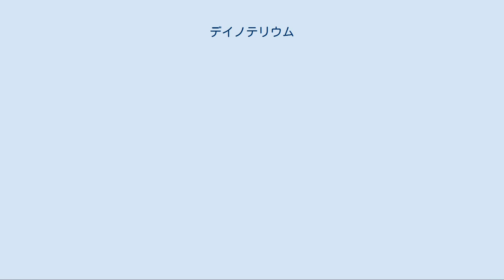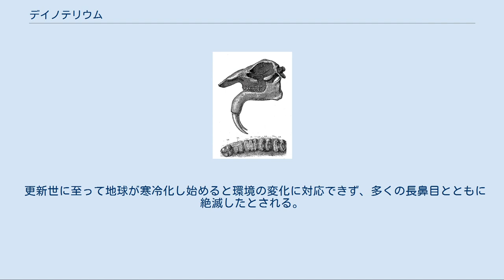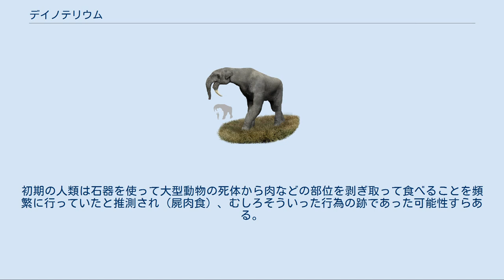デイノテリウム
デイノテリウム (Deinotherium, '恐ろしい獣'の意) は、新生代新第三紀中新世中期から第四紀更新世前期（約2,400万 - 100万年前）のアジア, ヨーロッパ, アフリカに生息した、絶滅したゾウの属。
哺乳綱 - アフリカ獣上目 - ゾウ目 - デイノテリウム科に属する。
下顎から下方に向かって生えた牙が特徴の一つ。
 「ディノテリウム」あるいは「ダイノテリウム」と呼ばれることもあるが、正しい呼称ではない。
 初期の種は比較的小型であったが時代とともに大型化し、肩高は最大種 D. giganteum で約4m、体長は約5mに達した。
既知のゾウ目では最大級、陸生哺乳類でもインドリコテリウム（パラケラテリウム）に次ぐ大きさとなる。
しかし、形態自体はデイノテリウム属の歴史を通じて変化は無かった。
最大の特徴は下向きやや内側に向かって生えた1対の下顎切歯であるが、これは現生のゾウのような柔らかい象牙質ではなく硬い材質であった。
また、上顎には牙を持たなかった。
臼歯は畝状歯（ロンフォドント）と呼ばれる、咬合面が畝状をなして畝が横向きに並ぶ形の歯を持ち、第一臼歯には3列、それ以降の歯には2列の畝を持つ。
歯列は通常の哺乳類と同様顎に列をなして並んでおり、水平交換されることはない。
低く長い頭骨は現生のゾウとはかなり異なっているが鼻孔は高い位置にあり、長い鼻を持っていたと推定されている。
胴体、四肢は現生のゾウと類似していた。
 D. ギガンテウムの想像図 奇妙な下顎切歯の使途については、さまざまな説が出されている。
この牙には摩耗の跡が明確についており、単なる飾りでなかったのは確かなようである。
一つは地中から植物の根を掘り起こすために使われていたとされる説であるが、頭部の位置が高いため、これを行うためには深く膝を折らねばならず、非効率であるとされた。
現在では樹皮などを剥ぎ取るために使われたとされているが、樹皮はあくまで副食であったと推定されている。
採食にはもっぱら鼻を使い、木の葉などを巻き取って食べていたであろう。
また、現生のゾウは岩塩を掘って食べることが知られているが、この牙をそうした用途に使ったとする意見も存在する。
 1829年、ドイツのエッペルハイムで最初に発見されたのは、特徴的な下顎切歯の付いた下顎骨のみであった。
これは半分に折れていたため、発見者のカウプは当初は切歯を上向きに復元し、カバのような巨大な水棲生物であるとして「恐ろしい獣」を意味する学名をつけて発表した。
しかし、1833年に再び発見された下顎骨は保存状態が良く、当初の復元の切歯の向きが誤りであることが明らかになった。
カウプはこれを地上棲のナマケモノと修正した。
そのほか、海牛類やサイであるとの説も出された。
その後、断片的な化石の発見が相次ぎ、ゾウの類縁ではないかとされるようになったが、完全な骨格の発見は1908年まで待たねばならなかった。
また、その鼻についてもバク程度から現生種と同程度と復元の長さにもばらつきがあったが、水を飲むための必然性などから、現在は現生種並みの長さであったとされている。
 アフリカ（ケニア）、ヨーロッパ（ドイツ、チェコ、ボヘミア）、アジア（インド）から化石が発見されている。
湿潤な森林の水辺に棲んでいたと推定されている。
初期のデイノテリウム科がアフリカから発見されることから、デイノテリウムはアフリカに現れ、ユーラシアへ進出していったのであろう。
中新世にはテチス海の縮小とともにアフリカとアジアが地続きとなり、陸橋を通ってアジアやヨーロッパに拡散していたが、鮮新世以降の生息域はアフリカに限られる。
種 D. bozasi はアフリカ東部から多数化石が産出している。
 更新世に至って地球が寒冷化し始めると環境の変化に対応できず、多くの長鼻目とともに絶滅したとされる。
しかし、デイノテリウム属は実に2000万年以上、中新世、鮮新世、更新世という3つの地質時代にまたがって生きた、成功したグループであるといえる。
 アフリカのオルドヴァイ (Olduvai) 層からは、ホモ・ハビリスが使用したと推定される石器とともにデイノテリウムの化石が発見されている。
これは、人類がこのゾウを狩っていた証拠とされることもあるが、その是非は定かではない。
初期の人類は石器を使って大型動物の死体から肉などの部位を剥ぎ取って食べることを頻繁に行っていたと推測され（屍肉食）、むしろそういった行為の跡であった可能性すらある...